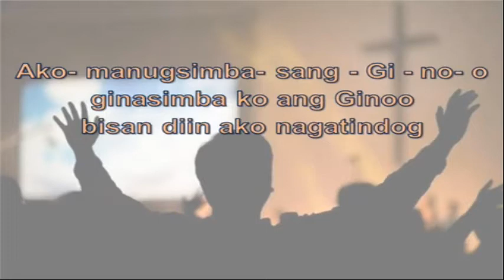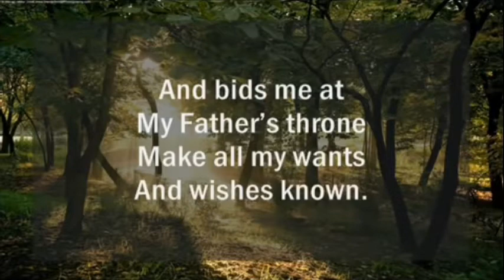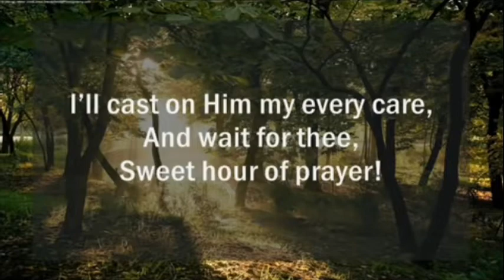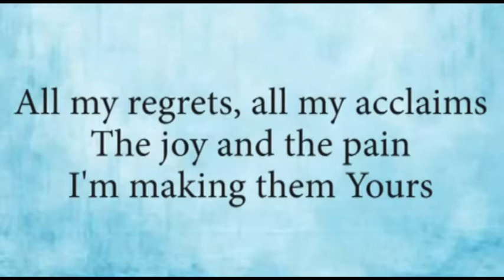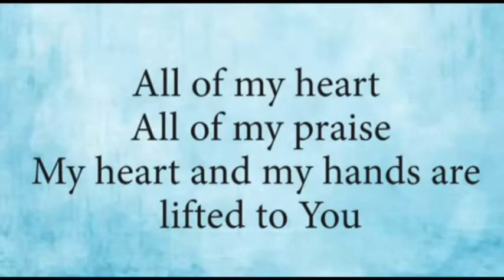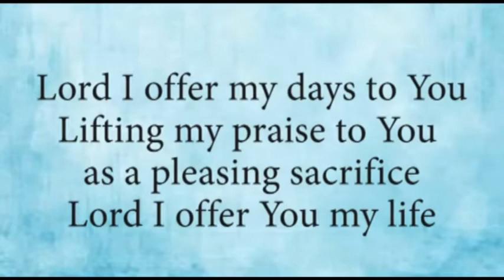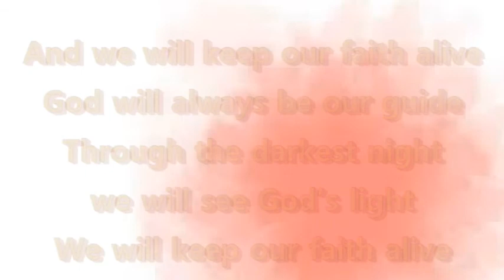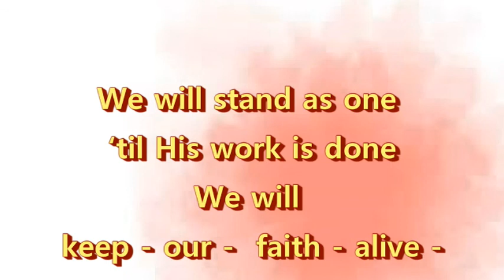211128 HOPE Praise & Worship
This song has updated the praise&worship given at Hope Church in the SanMiguel, Iloilo, Philippines on November 28.